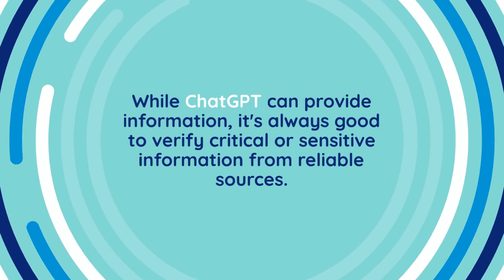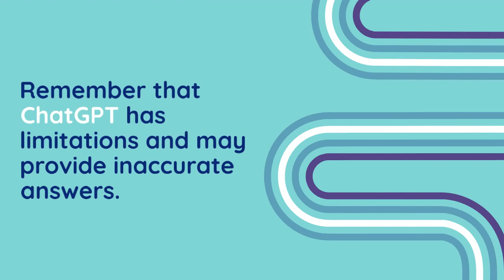Mastering ChatGPT: Tips for Getting the Best Responses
🔥 Mastering ChatGPT: Unlocking the Potential of AI Conversations 🔥

In this exciting video, we're delving into the incredible capabilities of ChatGPT and sharing expert insights on how to make the most out of your interactions.

🎯 Are you curious about how to get the best responses from ChatGPT? 🎯

Join us as we break down effective strategies for communicating with ChatGPT, whether you're a beginner or an advanced user. We'll provide you with practical tips and techniques that will empower you to craft meaningful and relevant conversations with this powerful AI tool.

🔑 Key Highlights 🔑

Learn how to give clear and specific instructions to ChatGPT for accurate results.
Discover the art of breaking down complex questions to receive comprehensive answers.
Explore the world of AI-generated content while respecting ethical guidelines.
Get hands-on with our step-by-step guide to using ChatGPT's features to their fullest potential.
Dive into advanced techniques like using system messages and the draft mode for optimal control.
🚀 Ready to take your AI conversations to the next level? 🚀

Whether you're a content creator, a student, or simply curious about the capabilities of AI, this video is your ultimate guide to mastering ChatGPT. Join us on this journey of exploration and discovery, and let's unlock the true potential of AI conversations together!

Let's embrace the future of technology, one conversation at a time. See you in the video!